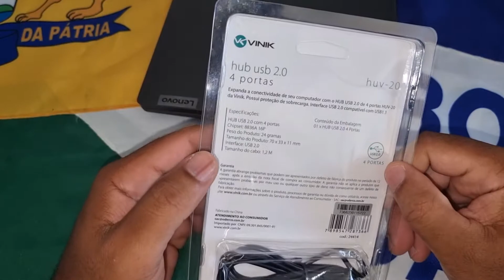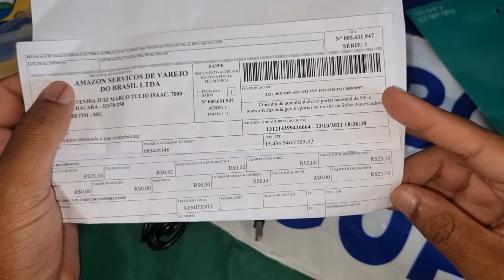HUB USB 2.0 Vinik - 4 portas USB a mais no seu desktop ou notebook! Gostei!